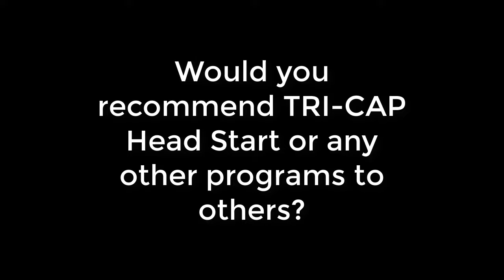TRI-CAP Head Start Services and Client Interview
TRI-CAP Head Start serves 193 preschool aged-children across Dubois, Pike, and Warrick Counties in Indiana.  Services are free.